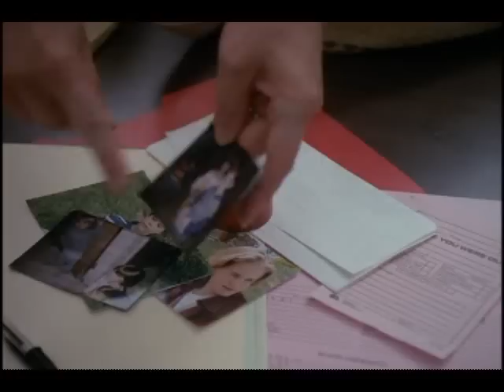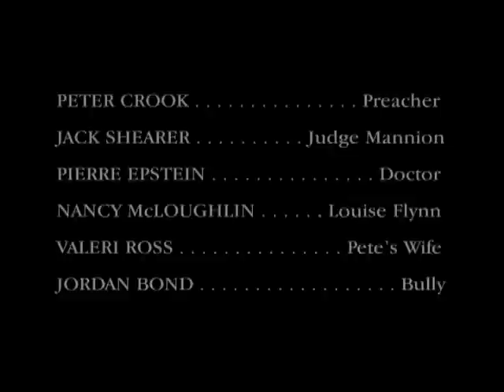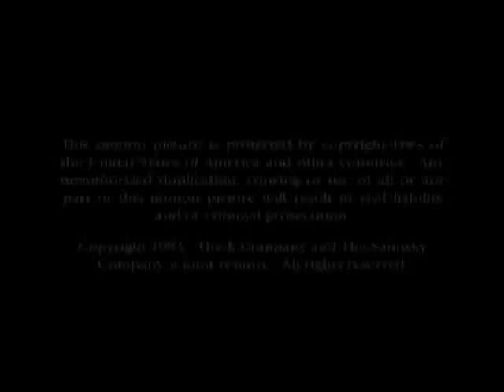The Yarn Princess (1994)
Margaret, who has certain mental disabilities, struggles when her husband Jake, is diagnosed with schizophrenia and the authorities wish to take her children away from her. She must prove in a court of law that she is capable of taking care of her family.